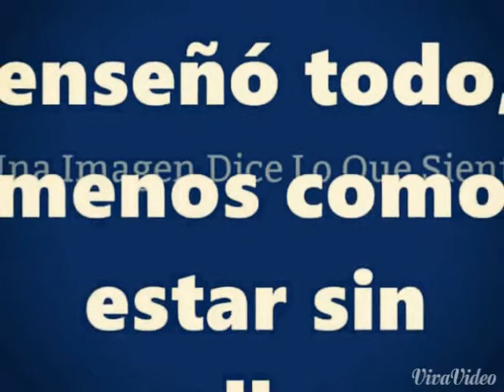Yo te extrañare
Isabel Yagual